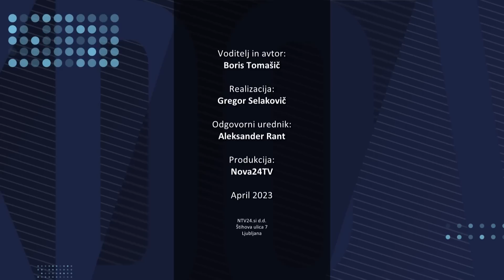[KDO VAM LAŽE] 25.04.2023 Nova24TV: Kdo vam laže